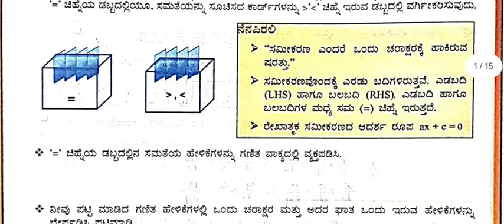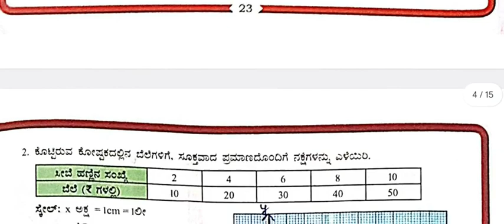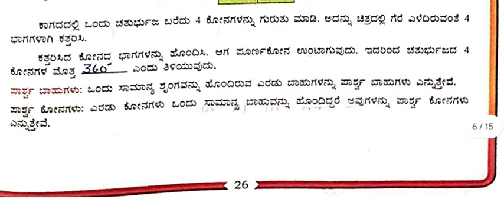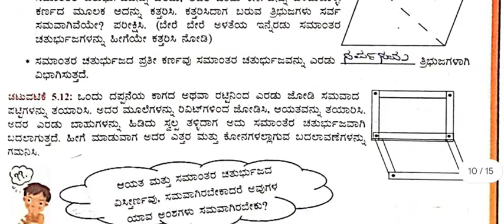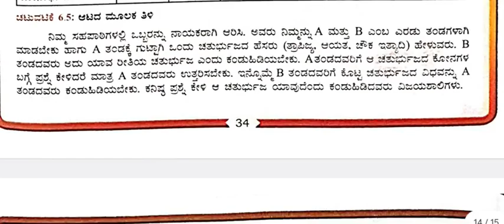8ನೇ ತರಗತಿ ಗಣಿತ ವಿದ್ಯಾರ್ಥಿ ಚಟುವಟಿಕೆ ಪುಸ್ತಕ/ಶೀರ್ಷಿಕೆ 3 & 4/ 2023 - 24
8ನೇ ತರಗತಿ ಗಣಿತ  ವಿದ್ಯಾರ್ಥಿ ಚಟುವಟಿಕೆ  ಪುಸ್ತಕ/ಶೀರ್ಷಿಕೆ 3 & 4/ 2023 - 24